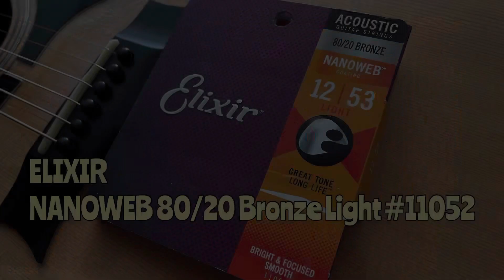かいひろしのアコギ弦の旅vol.12 / ELIXIR ( エリクサー ) NANOWEB 80/20 Bronze Light #11052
かいひろしのアコースティックギター弦の試し弾きシリーズ第12弾　ELIXIR ( エリクサー )
NANOWEB 80/20 Bronze Light #11052
.012-.053

使用ギター: K.Yairi DY-18 custom shop 道前暁伸
使用ピック: MASTER 8 JAPAN IF-TR100 INFINIX TRIANGLE 1.0mm